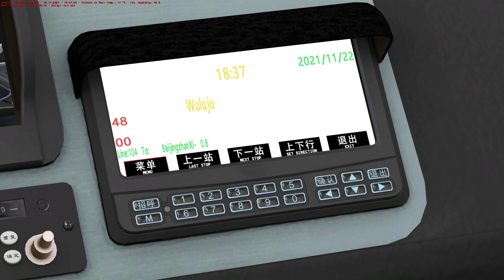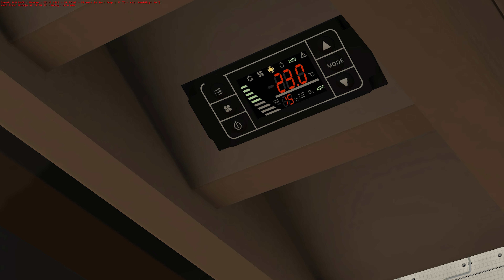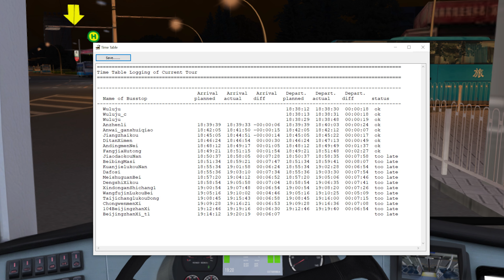OMSI 2 - Route 104 to Beijing Railway Station Afternoon Rush Hour! 4K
OMSI 2 - Route 104 to Beijing Railway Station Afternoon Rush Hour 4K gameplay video.

Drive through authentic streets in Beijing on the line 104 and discover both traditional narrow streets – hutongs – as well as teeming areas like downtown, different parks and big residential districts. No matter if in quiet night or during stressful rush hour – bring your passengers to their destination safely in self-service ticketing buses with realistic driving behavior. But remember to pay attention to pedestrians crossing the road during the red light!

As one of the busiest bus lines in Beijing, the line 104 especially leads through the Dongcheng District and passes many renowned streets and sights on its way, like for instance the shopping street Wangfujing, the National Art Museum of China and the Beijing Station.

Minimum system requirements:
- OS: Windows 7 / 8 / 8.1 / 10.
- Processor: min. 2.8 GHz.
- Memory: 4 GB RAM.
- Graphics: min. 1024 MB.

My Config: Intel core i9, 32GB RAM, RTX 3080.